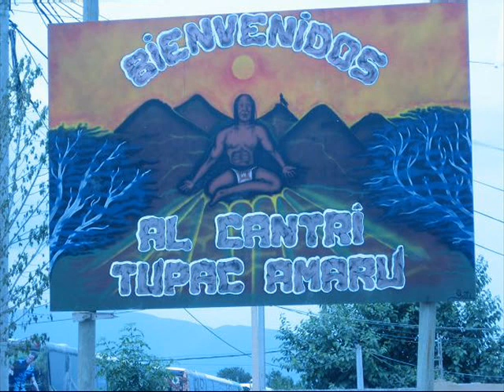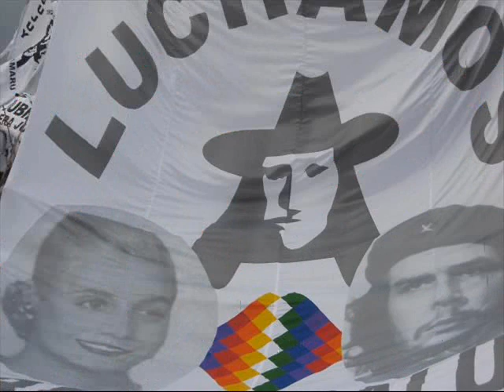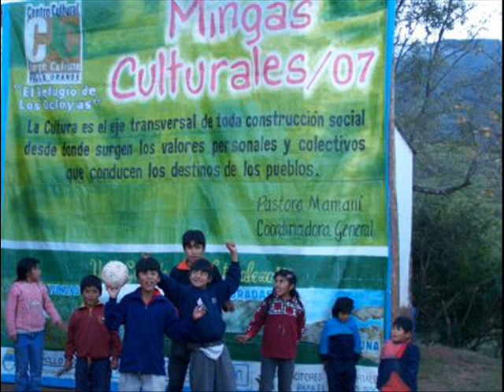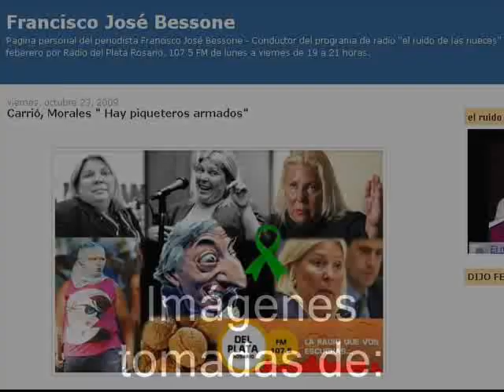Milagro en Jujuy - La Tupac Amaru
Video inspirado en la nota "Milagro en Jujuy", de Horacio Verbitsky (25/10/09). En donde se muestra la labor desarrollada por la Organización Tupac Amaru y su dirigente, Milagro Sala. Es también una respuesta a los lamentables dichos de Gerardo Morales y Elisa Carrió.
[Lectura: voz de Carlos (Loquendo)]